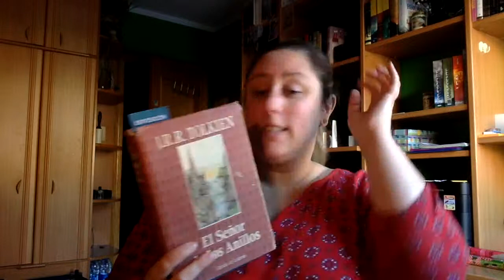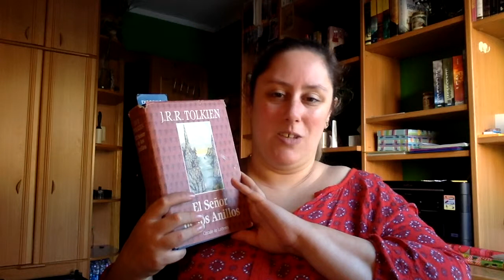Review El señor de los anillos: LA comunidad del anillo